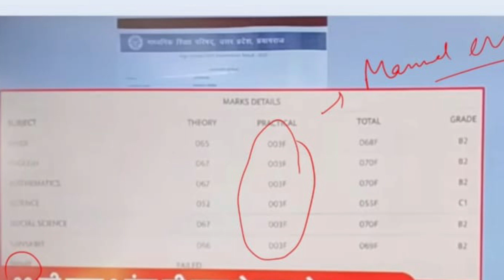cbse result date 2023 | cbse result 2023 class 10 | class 12 result 2023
Topics Covered :
class 10 term 2 motivation
boards motivation
class 10 motivational video
motivational video for boards
class 10 last 2 months strategy
how to stay motivated during boards exam
class 10 last 2 months motivational video
strongest motivational video for boards examination
shobhit nirwan motivation
social studies
best strategy to score high in class 10
pw foundation
exphub motivation
best timetable for class 10
class 10 best strategy for sst
best strategy for cbse class 10
class 10 best strategy for maths
class 10 best strategy for science
science one shot class 10
how to score 95 in class 10
class 10 last 2 month strategy
how to score high in preboard class 10
class 10 boards
boards 2023
prashant kirad
cbse class 10
adda247 class 9 and 10
10th sst
sandeep maheshwari
5 tips to score 95% in feb board exam 2022-23
class 10 science last minutes tips for term 2
science class 10 term 2 tips term 2
how to write answers in science boards
sst class 10 term 2 last minute tips
shobhit nirwan social science last minute tips
how to study in gaps for maths class 10 term 2
class 10 maths how to complete syllabus in 7 days
class 10 shobhit nirwan maths strategy
class 10 maths 7 days strategy
class 10 maths term 2 important questions
shobhit nirwan class 10 latest syllabus
a day in a life of 10th class board student
student vlog
a day in a life of student
challenges
shobhit nirwan class 10 term 2
class 10 term 2 15 days strategy
last 15 days time table class 10 term 2
class 10 term 2 time table
class 10 term 2 last 15 days time table
class 10 15 days time table
term 2 class 10 time table
time table class 10 term 2
term 2 motivation must watch for students
mkr
motivational video
shobhit nirwan
shobhit nirwan english exam reaction
teenage life lesson
time table for class 10 board exam
time table for class 10
boards class 10 time table
complete class 10 in 2 month
study tips board exams class 10
manisha marwaha
class 10 board exams 2022
pw class 10th
kushal sarkar
atharva puranik

l